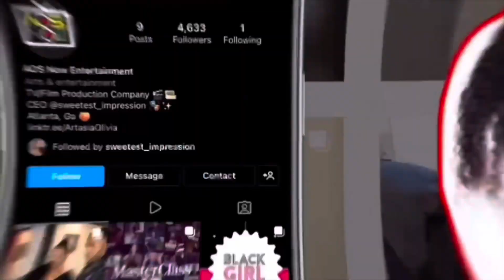Girl Chat | 5 Tips on How To Attract AND Date Better Men | Upgrade Your Roster for 2024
Sis it’s time to upgrade your dating roster for 2024! After all my years of dating experience I elevated the type of men I dated each year! I give you guys 5 tips on how to attract and date better men.

Hey babes 🥰😊

📸 TV/Film IG: @aos_now
🐦 TV/Film Twitter: @ArtasiaOlivia
🏠 Clubhouse: @fiine_asia